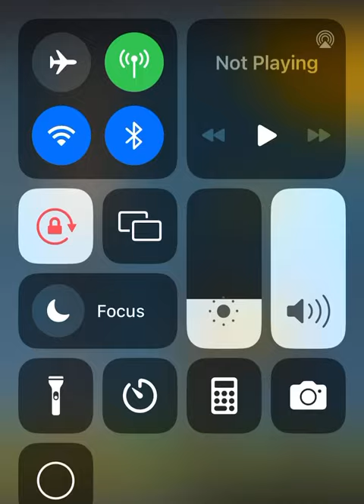Fs modulator 6024 & Thunderbolt 1000t drawing